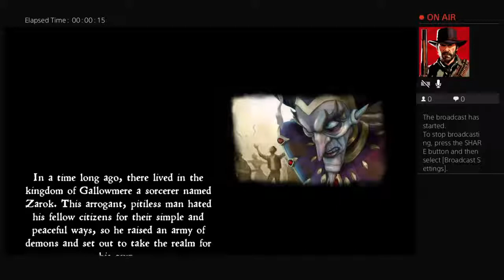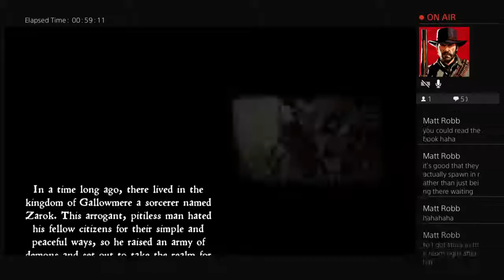MediEvil + Music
I upload videos.

Videos of video games.

Commentary included.

I am sarcastic.

My name is Scott.